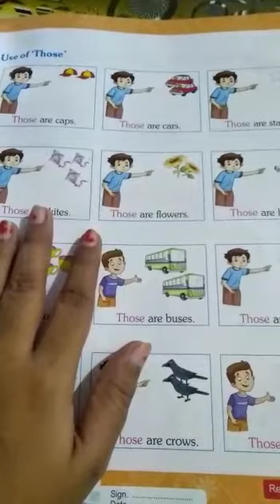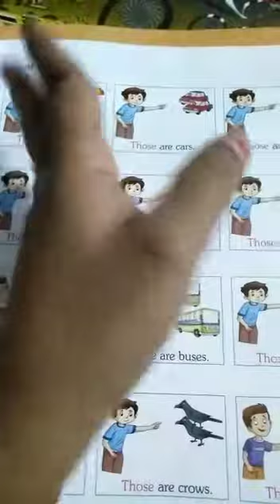Lecture_13_Class U.K.G. ( English )